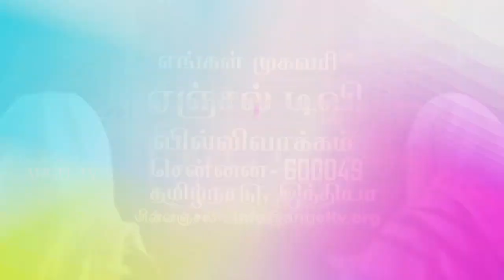The Two Witnesses | Sadhu Sundar Selvaraj | Episode 30 (English/Tamil)